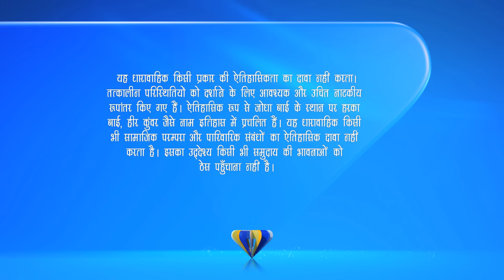Akbar के पैर में किसने चुभाया काँटा? | Jodha Akbar | Full Ep. 496 | ZEE TV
Who injured Akbar with a thorn in his foot? The emperor’s pain sparks questions and concerns in the palace! 🌵👑

Akbar के पैर में किसने चुभाया काँटा?